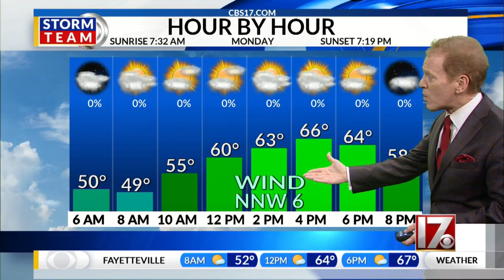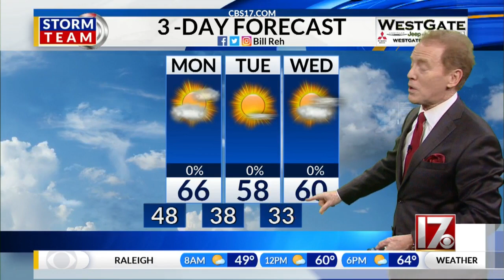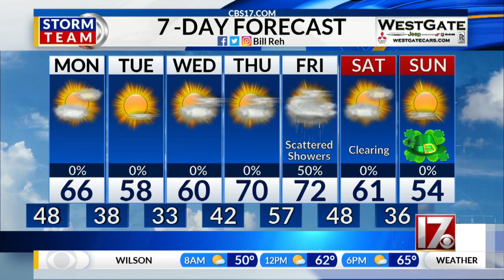Bill Reh's Monday weather forecast